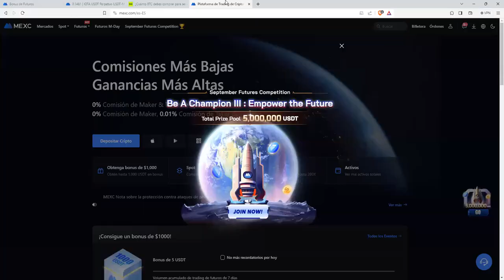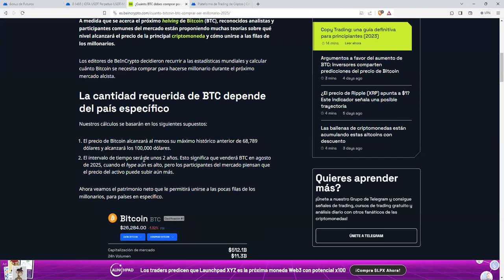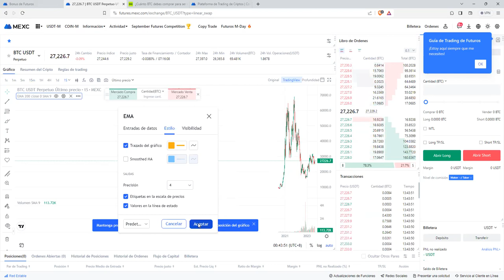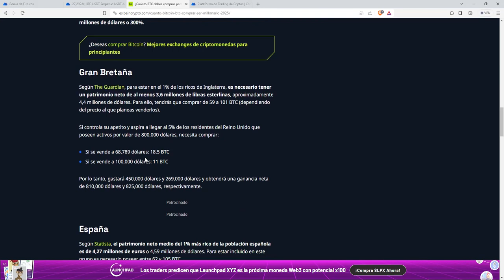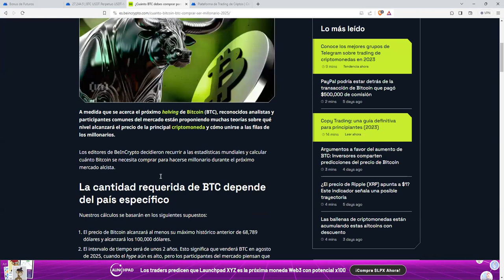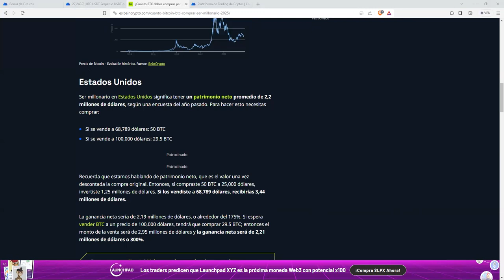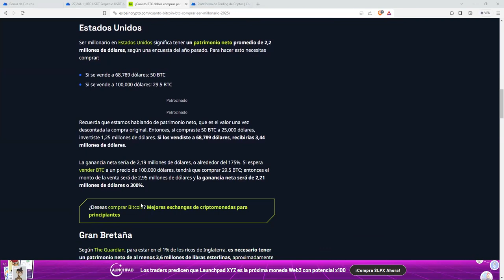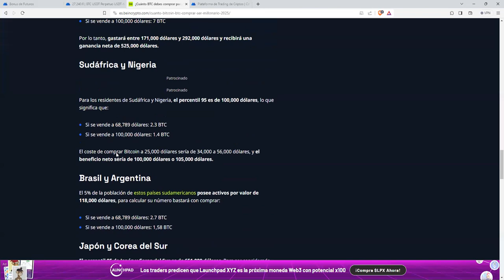¿Que tienes que hacer para hacerte millonario con Bitcoin BTC en 2025?